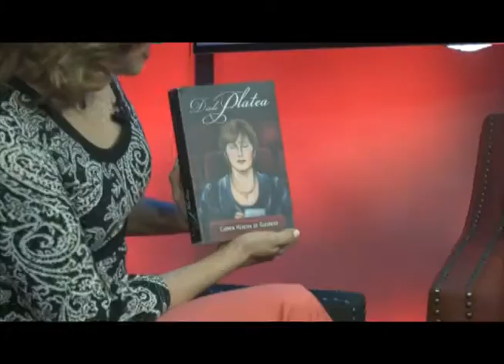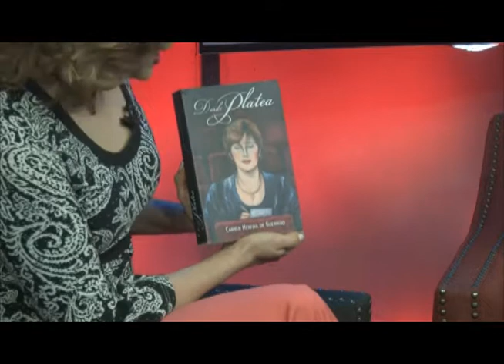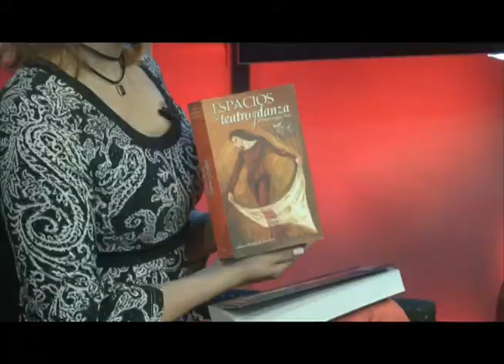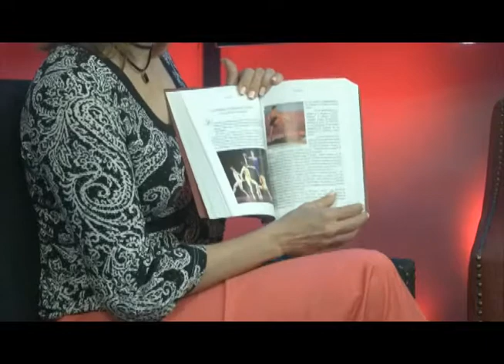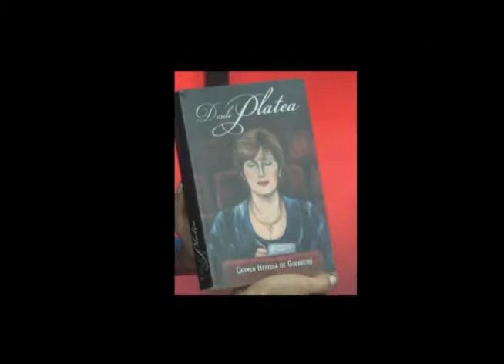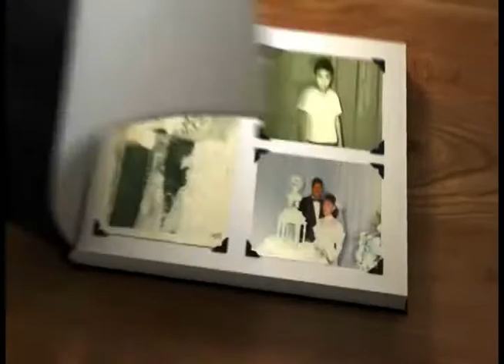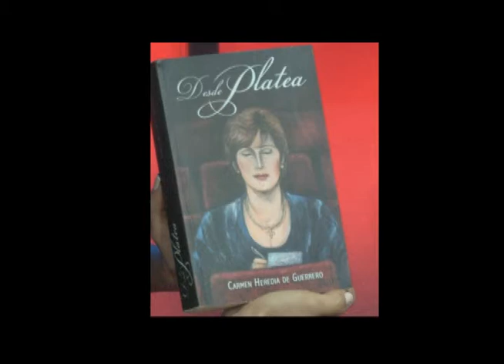Desde Platea, CArmen Heredia de Guerrero, 5 Dias Viernes 19 01 2018